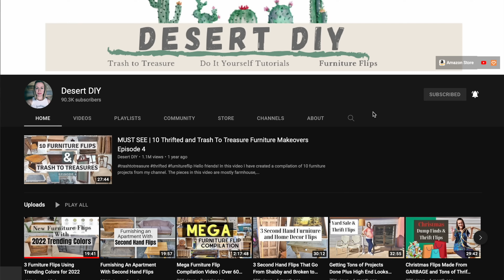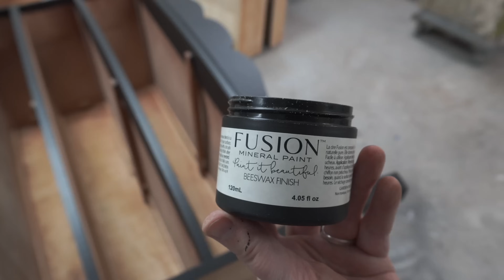I Restored a Mahogany Dresser with Beautiful Results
I am pleased to be part of another awesome UGLY DUCKLING CHALLENGE, hosted by DESERT DIY (Cory). @DesertDIY
I'll attach a link to the whole playlist below, as there are quite a few other channels participating!

The goal is to find the ugliest furniture possible and make it AMAZING! Well.. SPOILER ALERT... things don't always go as planned and if you've seen my other videos, you KNOW that I don't run from a challenge. This one, however... this one broke me. 🤣 I had to walk away from a piece for the first time in a LONG time, but I still wanted to put out SOMETHING for this, so I started working on a different piece that had its own set of issues. This second piece was a GORGEOUS makeover, even if it wasn't at all what I wanted for this particular challenge.

PRODUCTS USED:
🔍Dewalt Random Orbital Sander
(Canadian Link)
(US Link)

🔍Bahco Scraper
(Canadian Link)
(US Link)

🔍Vinyl gloves
(Canadian Link)
(US Link)

🔍Gorilla Wood Glue
(Canadian Link)
(US Link)

🔍Epoxy Wood:
(Canadian Link)
(US Link)

🔍Ear protection
(Canadian Link)
(US Link)

🔍Dust Masks
(Canadian Link)
(US Link)

🔍220 grit (Canadian Link)
(US Link)

🔍Lead Test Kit
(Canadian Link)
(US Link)

🔍Spring Clamp
(Canadian Link)
(US Link)

🔍Wood Furniture Repair Kit
(Canadian Link)
(US Link)

Always be sure to read all manufacturers instructions and use appropriate safety equipment when using any of these products, and do so at your own risk.